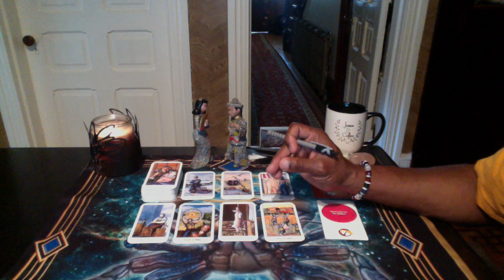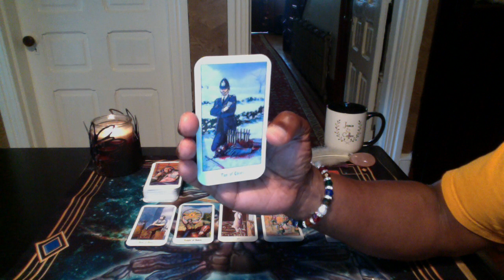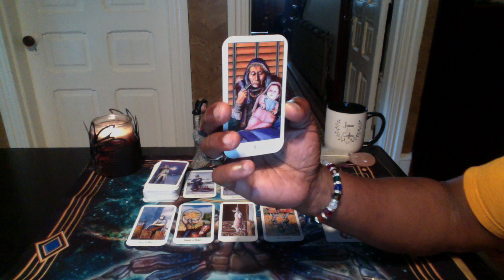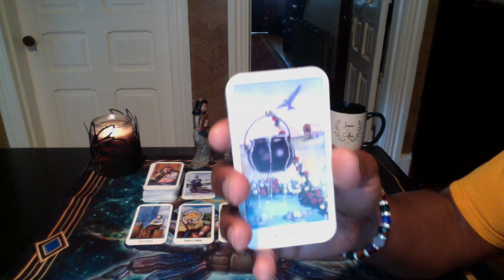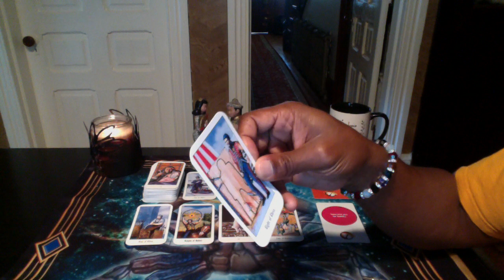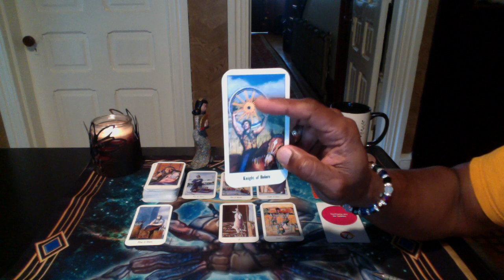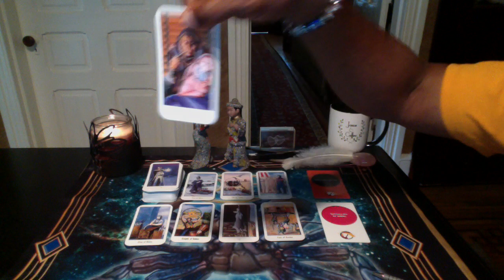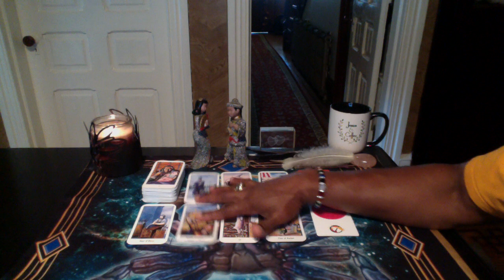CAPRICORN AUG 6TH-19TH, 2018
Romani Tarot by Buckland Romani
Rebel Deck by Rebel Deck

LOVE & LIGHT!!!